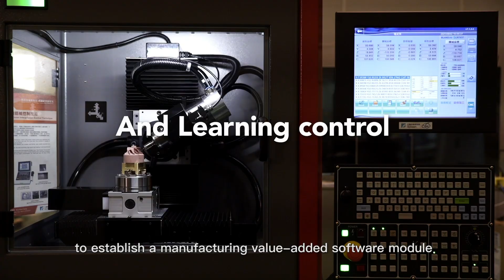High-end Intelligent Five-axis Machining Controller Technology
The domestic five-axis machining /turn-mill multi-tasking control technology, with intelligent control functions and value-added software, can apply to high-precision, high-complexity industries such as the machining processes of aerospace, biomedical and electrical vehicle components. It transforms domestic CNC machine tools from single-machine products into total solutions for intelligent work cells. It will create distinguishing features and profits for MIT machine tools that are easy to learn, use, and maintain for users.